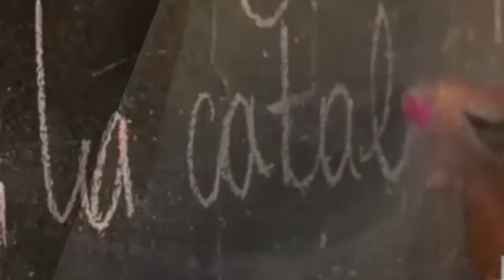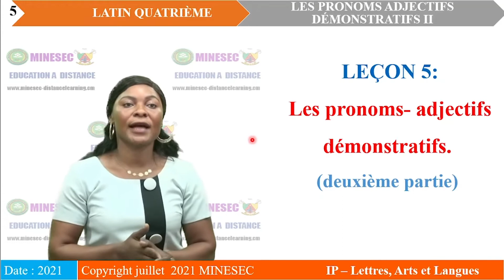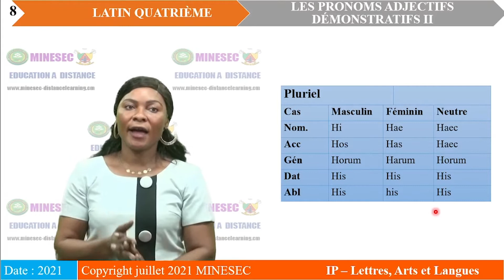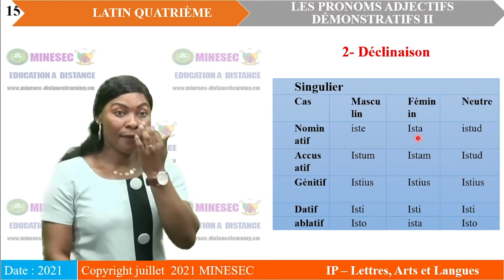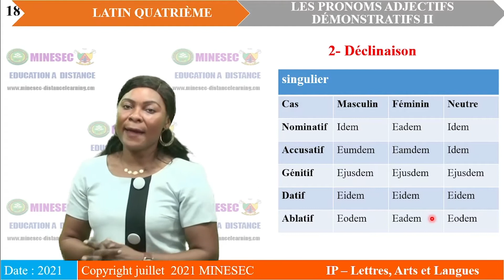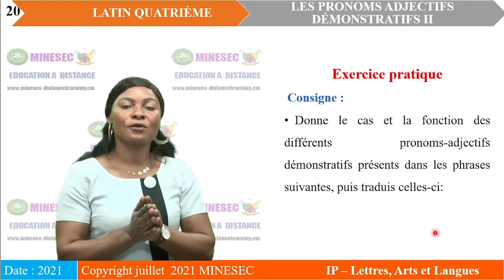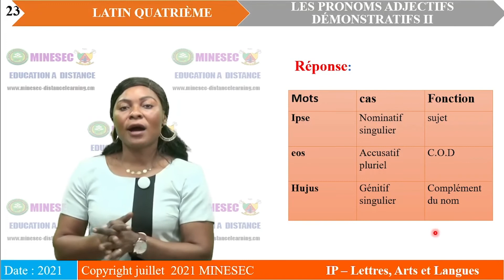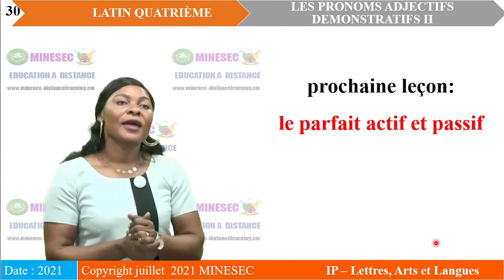IP-LAL LATIN 4ème GRAMMAIRE Leçon 6 LES PRONOMS ADJECTIFS DEMONSTRATIFS 2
LATIN 4ème GRAMMAIRE Leçon 6 LES PRONOMS ADJECTIFS DEMONSTRATIFS 2